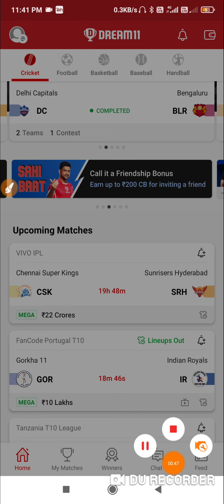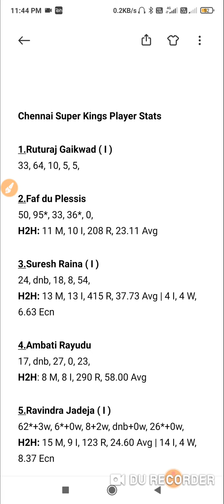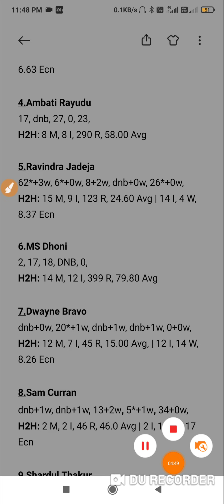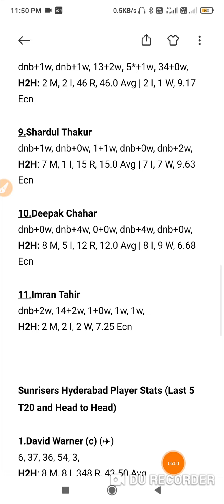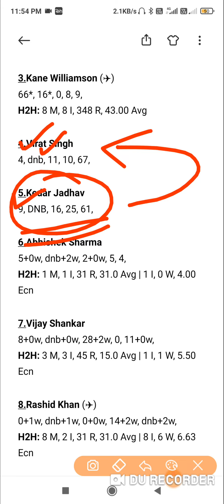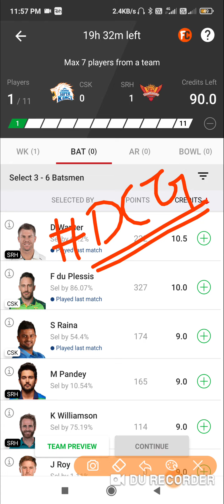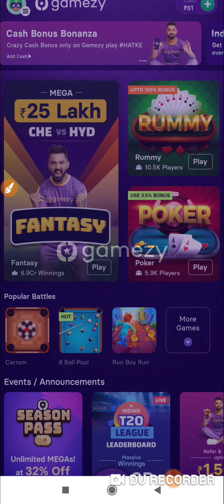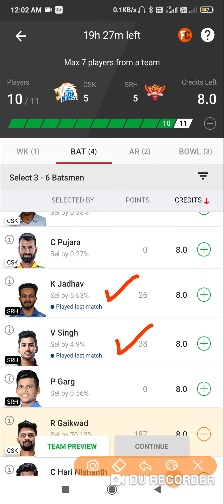CSK vs SRH Dream11 | CSK vs SRH Dream11 Team | CAK vs SRH Squad | Live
CSK vs SRH Dream11 | CSK vs SRH Dream11 Team | CAK vs SRH Squad | CSK vs SRH  Dream11 Team | CSK vs SRH dream11 Prediction | CSK vs SRH Whatsapp Status |

CSK vs SRH 2021
SRH vs CSK highlights
Srh vs csk
DC vs rcb highlights 2021
CSK vs SRH playing11
CSK vs SRH dream11 team prediction
CSK vs SRH highlights
CSK vs SRH dream11 prediction
Chainai super kings  vs Sunrises Hydrabad
 Chaina super kings prediction dream11
Sunrise Hydrabad Dream11 Prediction,
CSK vs SRH 2018 highlight Final
CSK vs SRH 2020 Highlight
Csk vs srh  playing 11
 team of today match
dream11 prediction today match
dream11 team
dream11
dream11 today
How To Win Grand League in Dream11 dream11 team kaise banaye
IPL live
IPL 2021
Vivo IPL

1. This analysis is based on my understanding Knowledge and instinct. While selecting your team, Consider the points mentioned and make your own decision.

2. Dream11 takes great care to comply with all central and state legislation in india to ensure that users are fully protected. Every contest on platform is carefully designed to apply with applicable statutes and regulations in india. Dream11 constitutes a 'game of skill' which makes the dream11 game exempt from the provision of the public gambling Act, 1867 (PGA)